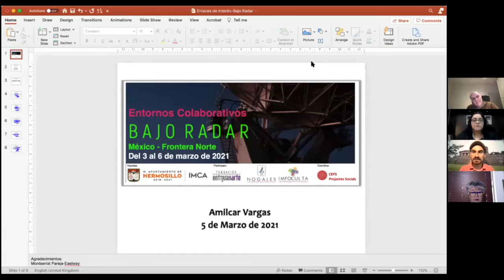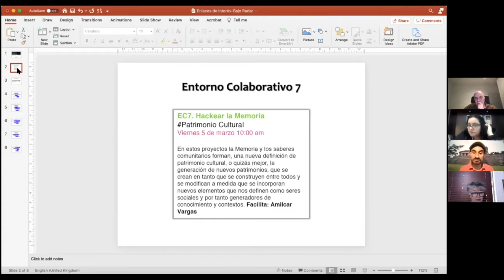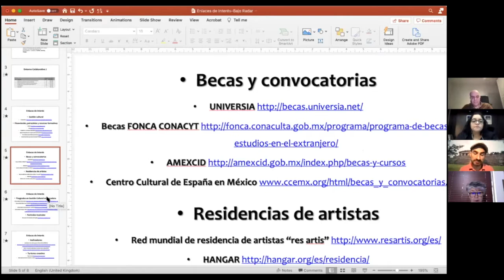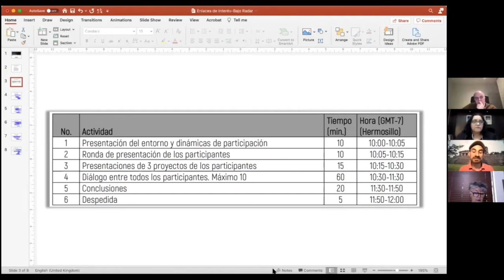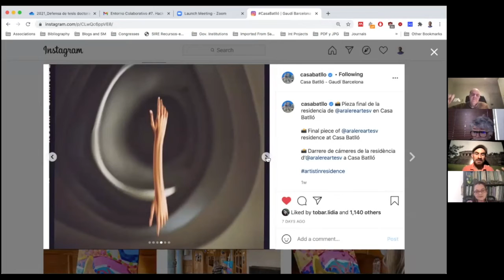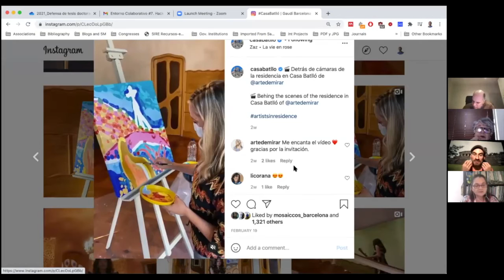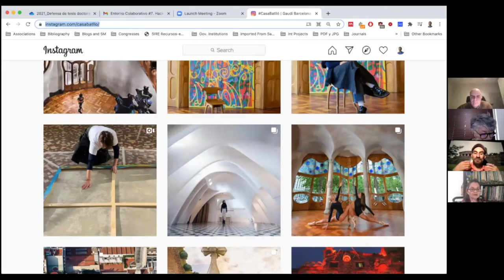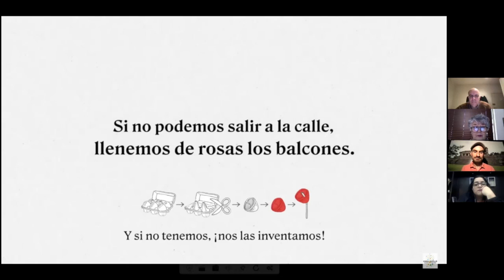BajoRadar México Frontera Norte - Entorno Colaborativo 7 - Patrimonio Cultural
Facilitado por Amilcar Vargas